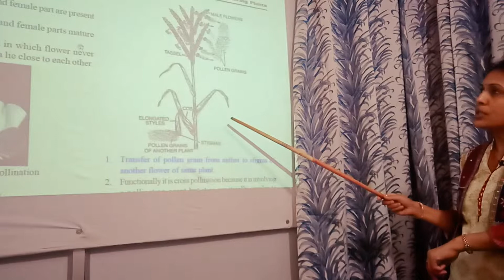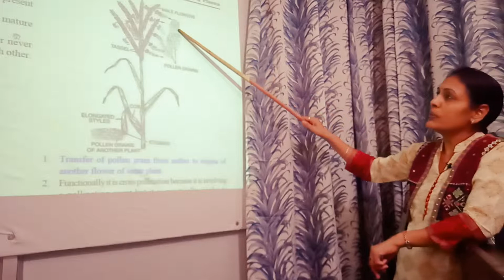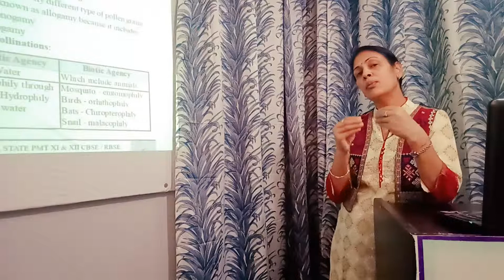Reproduction in Flowering plants Part-5 ; Xenogamy : Wind Pollination @Dr Jain Classes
Address:-
Kushaldham 4-C-7
Opposite Ganpati Marriage Hall,
Talwandi Circle, Kota